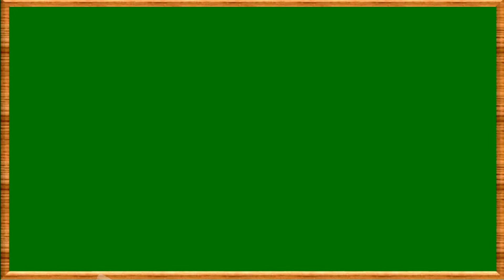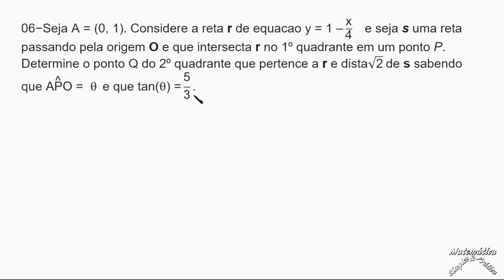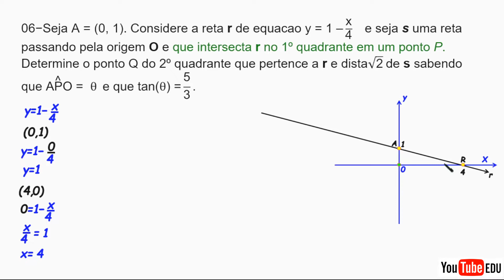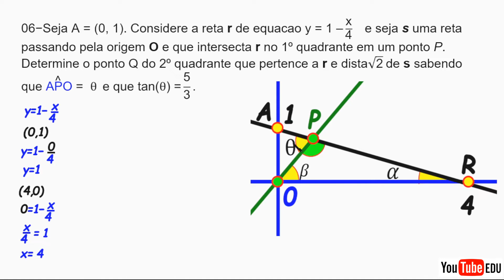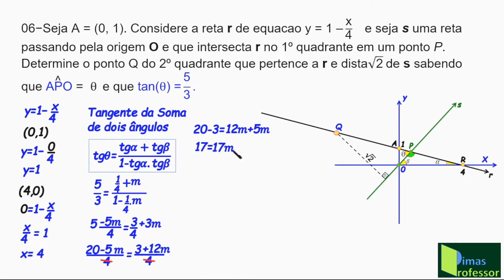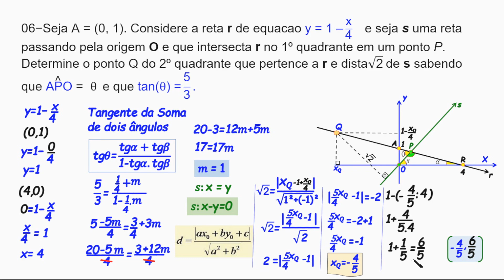CORREÇÃO PROVA DO ITA 2022 (Questão 06 FUNÇÕES DO 1º GRAU E DISTÂNCIA ENTRE UM PONTO E UMA RETA)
Nesse vídeo o Canal Matemática Simples & Prática traz  para você   uma super aula , com o tema FUNÇÃO DO PRIMEIRO GRAU, NA RESOLUÇÃO DA QUESTÃO 06 , que caiu no vestibular do ITA 2022
Seja A = (0, 1). Considere a reta r de equacao y = 1 – x/4
e seja s uma reta passando pela origem O e que intersecta
r no 1o. quadrante em um ponto P. Determine o ponto Q
do 2o. quadrante que pertence a r e dista __2_ de s sabendo
que A^PO = _ e que tan(_) = .